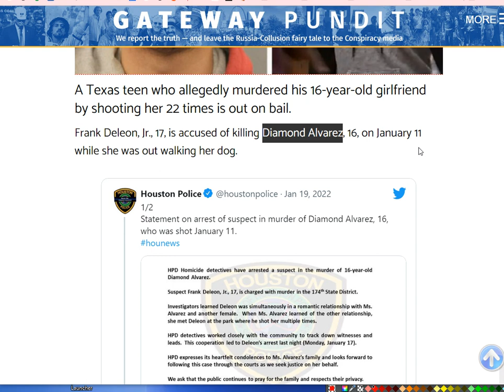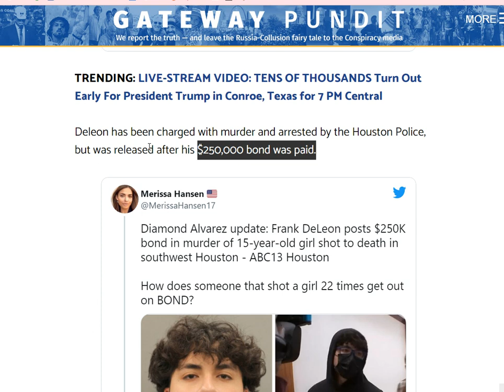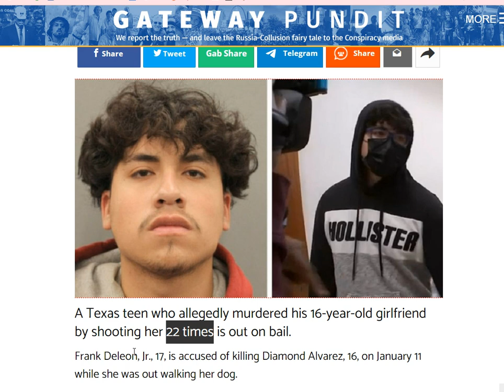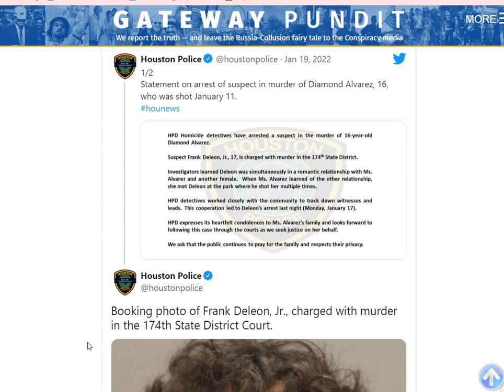Murderer (Alleged) Shot 16 Year Old 22 Times RELEASED ON BOND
Texas Teen Charged With Murdering 16-Year-Old Girlfriend By Shooting Her 22 Times is Out on Bond